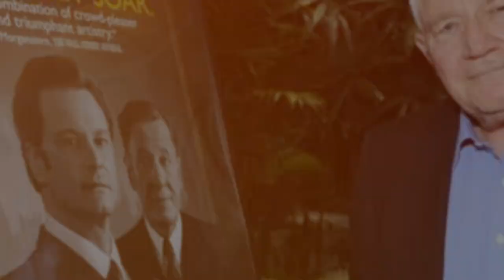David Seidler dead at 87 Oscar winning The King’s Speech dies while fishing as tributes pour in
David Seidler dead at 87 Oscar winning writer of The King’s Speech dies while fishing as tributes pour in